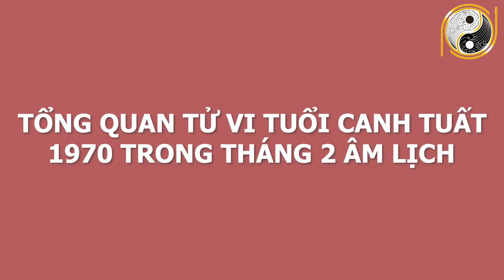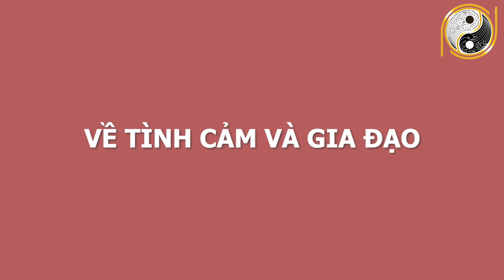Tử Vi Tuổi Canh Tuất 1970 Tháng 2 Âm Lịch May Mắn Tới Tấp, Làm giàu Nhanh Chóng Nếu Biết Điều Này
01. Linh phù giải hạn
02. Hồ lô hóa giải Ngũ Hoàng
03. Mai Hoa Phú Quý
04. Gương bát quái tinh cầu
05. Kim bài thái tuế 2023
06. Vòng tam hợp Dần Ngọ Tuất
07. Vòng tam hợp Thân Tý Thìn
08. Vòng tam hợp Hợi Mão Mùi
09. Vòng Tam Hợp Tỵ Dậu Sửu
10. Bát bảo tâm kinh
11. Minh Quang pháp bảo cầu
12. Minh Quang pháp bảo lục giác
13. Tỳ Hưu Lộc Tài (Đồng)
14. Tỳ Hưu Khai Vận ( Bạch Ngọc)
15. Bách Niên Tụ Tài ( tụ tài lộc)
16. Song long ngọc ấn ( ấn thăng quan)
17. Kim bài ngũ Lộ Thần Tài
18. Hồ lô bình an ( treo xe)
19. Móc khóa văn xương
20. Ống bút văn xương gỗ đào
21. Bút văn xương gỗ đào
22. Bút văn xương gỗ đào nhỏ
23. Hoa mai kim tiền ( mạ vàng )
24. Các vật phẩm phong thủy khác Tử Vi Tuổi Canh Tuất 1970 Tháng 2 Âm Lịch May Mắn Tới Tấp, Làm giàu Nhanh Chóng Nếu Biết Điều Này.
Quý vị thân mến, các nhà tư tưởng, triết học thời cổ đại đã tìm ra mô thức cho việc xác định những nét chung của tính cách và giải đoán số phận con người thông qua việc nghiên cứu mối tương quan giữa con người và tự nhiên, các quy luật âm dương ngũ hành. Vậy thì quy luật ngũ hành, tử vi cát hung nạp vận hung cát của những gia chủ tuổi Canh Tuất sinh năm 1970 trong tháng 2 âm lịch năm Tân Sửu 2021 sẽ diễn ra như thế nào, mời quý vị nghe những lời khuyên của các chuyên gia phong thuỷ hàng đầu của hiệp hội phong thuỷ  trong video ngay sau đây của chúng tôi nhé!